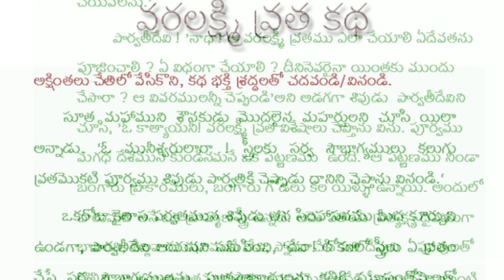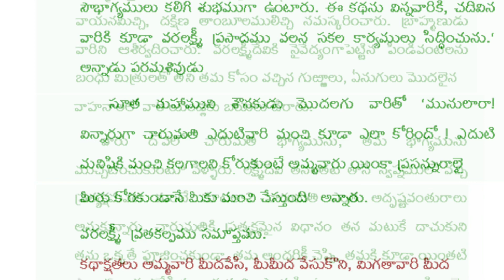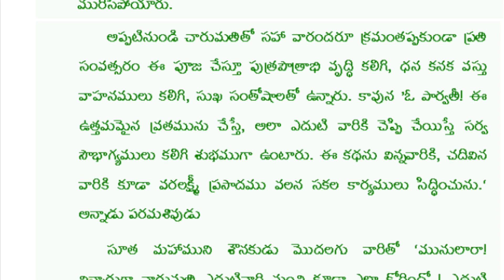వరలక్ష్మీ దేవి వ్రత కథ | Varalakshmi Vratha katha | Varalakshmi devi vratha kadha/Varalaxmi vratham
Coins garland for lakshmi devi 👇🏻👇🏻

sravana mangalavaram pooja vidhanam,sravana mangalavaram nomu vidhanam,sravana maasam